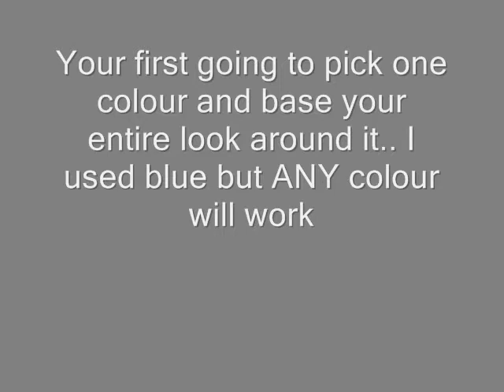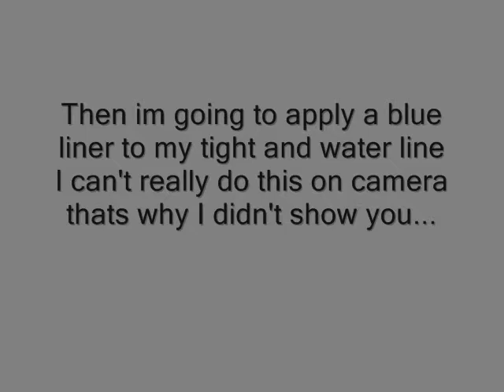ommiehalloween : Effie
Hope you guys enjoyyed!!
IF you did make sure to give this video a thumbs upp!
Open MEE
I just want to say I am sorry for my lack of halloween videos/videos in general. I had a really cool halloween video that I was going to post but I had soem technecal difficulties. So this week I will be posting like CRAAZZYY!! So I hope you will find my last minute halloween looks helpful and I hope that your getting excited! : )

If your like WHAT!!? Your doing a Halloween series then do use ALL a favor and watch this video

Products Used!
eyeshadows and blush are all from UN-named pallet
physicians formula organic wear pencil liner ~ Deep Sea
Covergirl Concealer stick ~ light
forever 21 eyelash curler
Estee Lauder ~ 02 Sapphire

Halloween Q & A
Do you still trick or treat?
YEAH of course!!
What are your halloween plans?
I am going trick or treating with Peachie!
Can I request Halloween videos?
OF COURSE! On any of my socail media plateforms or on twitter using
What are you going to be for Halloween?
That is something for me to know, and you to find out : )
 Are you going to be doing a Halloween Getting Ready with me?
Of course : )

Music!
Wide Reality and ___ by Anne Begin
I HAVE PERMISSION TO USE THESE SONGS!!

XOXO
Ommie 33

!!F.I.Y!!
This is not a sponcered video in anyway, ALL products used I bought myself or they were gifted to me I am VERY greatful for everything I have. PLEASE note the products used are ALL drugstore! I AM NOT TRYING TO BRAG IN ANYWAY SOO please do everyone a favor and get over yourself : ) And... as always all opinions are my ownnnnn!